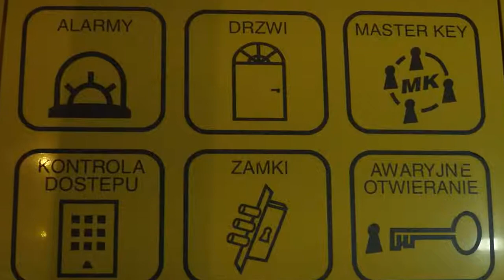ABC Zabezpieczeń Pogotowie zamkowe Gdańsk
ABC Zabezpieczeń. Pogotowie zamkowe. Awaryjne otwieranie samochodów. Montaż zamków. Gdańsk (pomorskie)

Przedmiotem działalności naszej firmy jest awaryjne otwieranie samochodów, otwieranie drzwi i innych zamków.
Nasza firma działa całodobowo. Jesteśmy do Państwa dyspozycji pod numerem telefonu 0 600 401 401. Swoją działalnością obejmujemy największe miasta w Polsce: Warszawa, Katowice, Wrocław, Gdańsk, Poznań, Kraków i inne.

W ofercie naszych usług pogotowie ślusarskie. Niezbędne w sytuacjach kiedy zgubiłeś klucz lub nie możesz otworzyć drzwi od mieszkania, garażu, piwnicy czy innego pomieszczenia.
Oferujemy także awaryjne otwieranie samochodów. W sytuacji, gdy zatrzasnąłeś kluczyki w samochodzie, zablokowałeś stacyjkę, zgubiłeś klucze do samochodu, nasza pomoc może okazać się niezbędna.
Nasz fachowy serwis otworzy każdy samochód za pomocą profesjonalnych narzędzi bez uszkadzania zamka.

Zadzwoń pod działający 24h numer 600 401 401, aby rozwiązać szybko i bezpiecznie problem z otwarciem Twojego pojazdu.

Prowadzimy także montaż zamków, serwis i naprawę. Oferujemy montaż oraz serwis zabezpieczeń mechanicznych i elektronicznych takich jak: drzwi, zamki, kamery, systemy alarmowe i kontrola dostępu.

Oferta:

    awaryjne otwieranie zamków
    Gerda serwis
    Mottura
    naprawa drzwi
    naprawa zamków
    otwieranie samochodów
    zamki antywłamaniowe
    zamki drzwiowe

Adres: ul. Łagiewniki 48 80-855 Gdańsk

Branża główna: Zamki, klamki